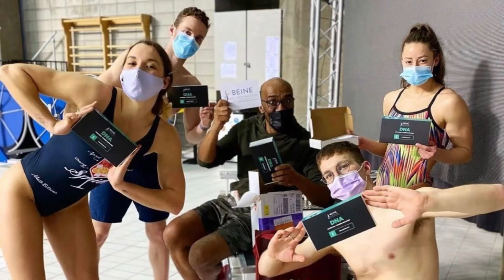How to Shock the World with Steve Mellor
A native of England, Steve has spent most of the 2000's in the US as a collegiate swimmer and swim coach. He spent 4 years as a student-athlete at North Carolina State, and coached 2 years there also. He then moved into coaching full time and spent almost a decade as the Associate Head Coach with the Louisiana State University Swim Team. During his swim coaching career he guided athletes to the heights of NCAA and SEC Swimming, and was able to guide LSU's first ever American swimmer to an Olympic team in Brooks Curry who went on to win an Olympic Gold Medal.

In October of 2021, Steve turned his passion for optimizing individual performance into founding his company, Career Competitor LLC. where he serves as a Performance Coach & Culture Consultant. The company was built off a four-year old podcast also titled Career Competitor where former athletes discuss how they optimize performance in a specific field by utilizing competitive and athlete-minded characteristics.

With a Bachelors of Arts in Communications, a Master's of Science in Management from NC State, Steve brings both his educational background and years of elite coaching into his work today. Driven by the intention to best serve the unique needs of each client, Steve's mission is to facilitate the personal growth of those he works with to help reveal and commit to their optimal self.

00:00 Bratter PA Immigration Law
00:05 Hello Steve Mellor
04:00 Career Competitor Podcast
05:15 Process of writing a book
07:45 Swimming Stories
08:45 Judging Potential
11:50 Creating a successful environment
14:35 Relationships in Business
17:13 Beine Wellness Building
18:01 Swim Angelfish
18:40 Shock the World
22:30 What does work for you?
24:42 Reliving the process with Brooks
26:35 Book out October 15
28:20 Being competitive
36:39 Destro Swim Towers
36:57 Vasa Trainer